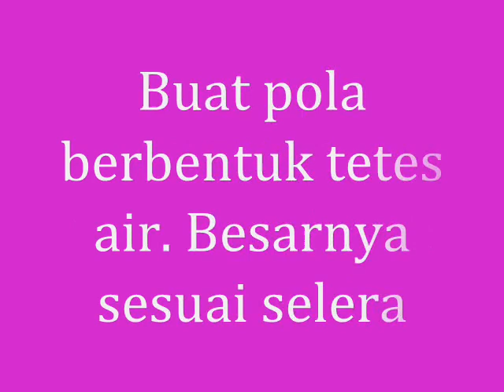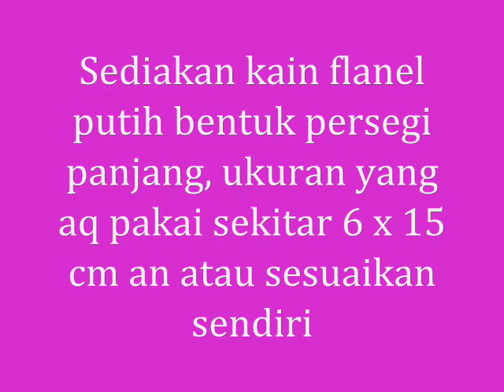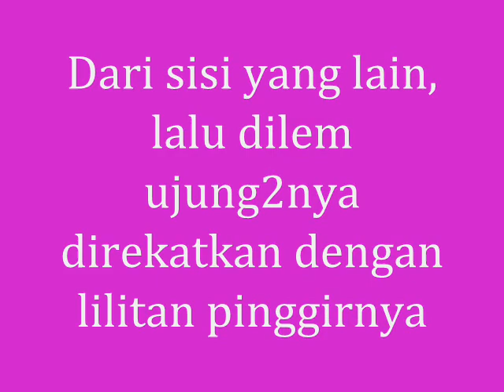Membuat Krim Dari Kain Flanel